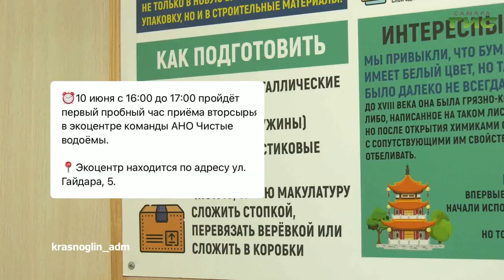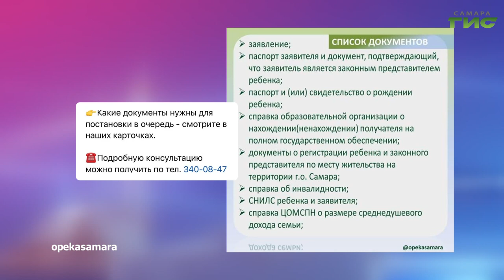О чем пишут в самарских Telegram-каналах